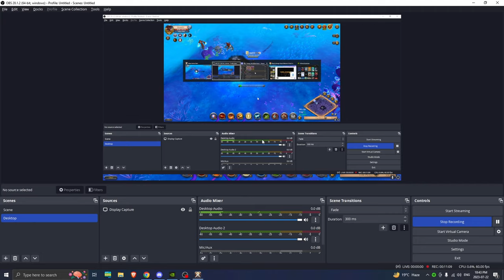Albion online| Fire in Mists Ep39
Fire set (4.1 or 5.1)
Taking Gucci fights
Big  profits